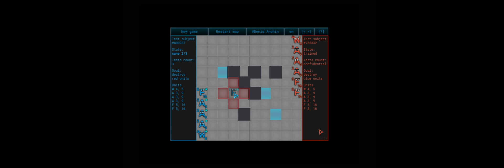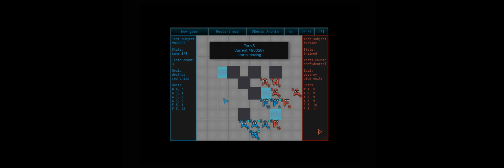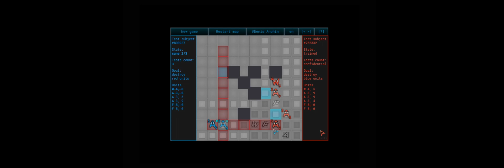AI tactical rumble. Test subject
It is my little game. I hope you will enjoy it. It's very short.
It is the prototype concept for my future turn-based RPG. My goal is cunning AI, which can be personalized with different generals and races in the fantasy world. Like fearless orcs, cunning goblins, stubborn dwarves, wise elves, perfect ancient cyborgs, etc. (it is just concept, so no any sounds here)